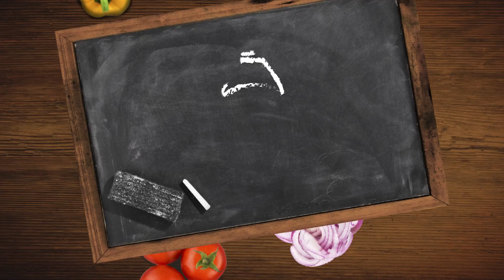La grasa no es lo más dañino de la comida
Hugo Ferro se reunió con unos amigos para hablar de Salud. Esto como parte de una entretenida charla, una rica comida y muy buena compañía ¡Vive la experiencia con Aceite Girasol D’ Oliva!